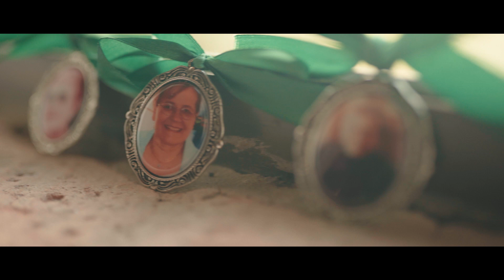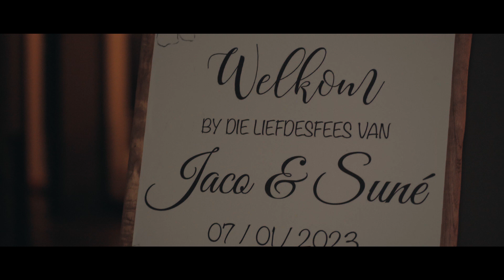Suné & Jaco | Bloemfontein | 2022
Suné & Jaco got married in Bloemfontein, South Africa.

If you are in the Free State area and want a cinematic wedding such as this, feel free to get a quote from us

Videographer: Willem van der Merwe representing Playhouse Productions
Photographer: Sunette Swanepoel Photography

Gear used
Camera: Sony A7C
Lenses: Sigma 35mm f1.4 & Sony 85mm f1.8
Filter: Hoya 67mm Variable Neutral Density
Gimbal: DJI Ronin S
Audio: Tascam DR-10L & Zoom H5 Portable Audio Recorder
External Monitor: Neewer F100 7 Inch Camera Field Monitor

Songs licensed through Artlist